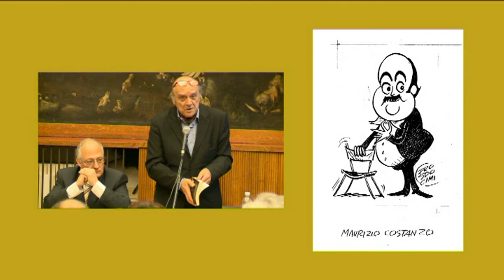Roberto Brivio Facce da ...spettacolo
27 novembre 2015 presentazione del libro Facce da spettacolo presso la Biblioteca Sormani di Milano con Andrea Ancona, Roberto Brivio e Bruno Prosdocimi